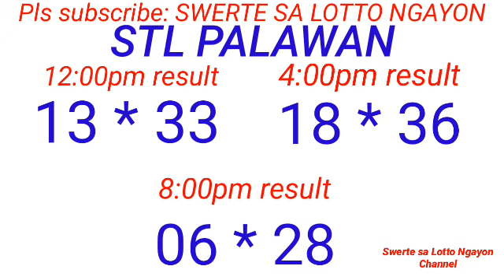STL - PALAWAN,MANILA CITY January 6, 2024 3RD DRAW RESULT